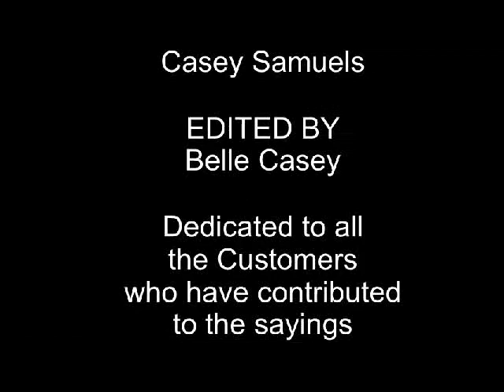Shit McDonald's Customers Say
S**t McDonald's Customers Say
Words from the customers mouth.  I've decided to make my own S**t people say